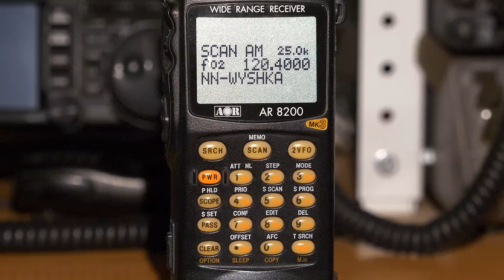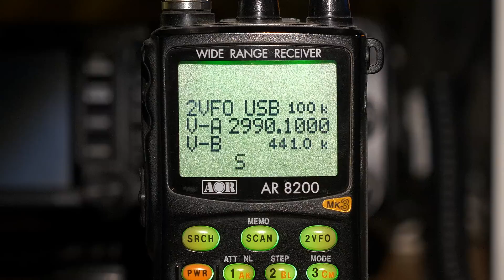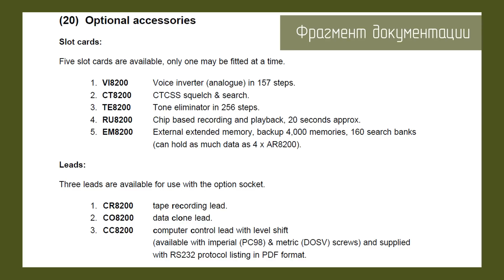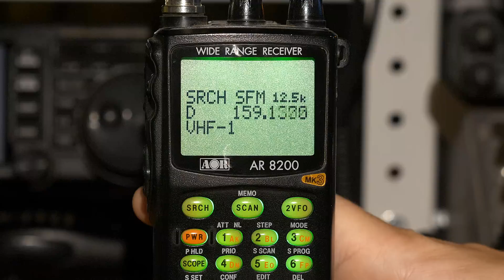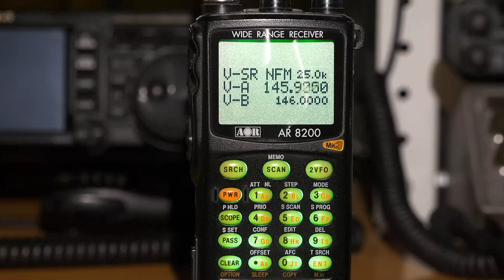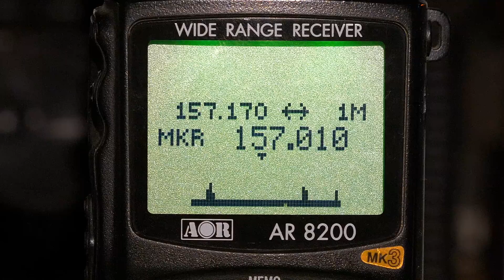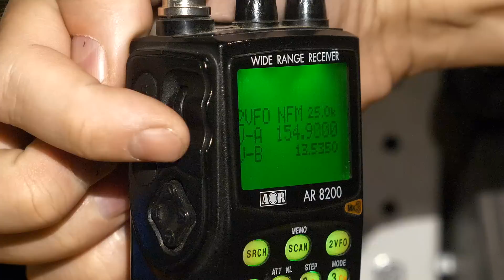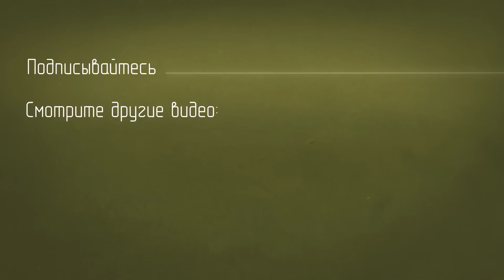AOR AR8200mk3 Приёмник 100 кГц - 3000 МГц, все виды модуляции. Обзор, приём сигналов, внутренности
Приёмник AOR AR8200 mk3 - радиосвязной (не вещательный) приёмник, работающий в очень широком диапазоне частот от 100 кГц до 3000 МГц. Все виды модуляции АМ, ЧМ, SSB. Много разных функций для поиска сигналов и мониторинга эфира.
В видео рассказано об основных возможностях приёмника, показан приём сигналов в разных диапазонах частот, а так же внутреннее устройство приёмника.

Для помощи каналу и благодарностей:
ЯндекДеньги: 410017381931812